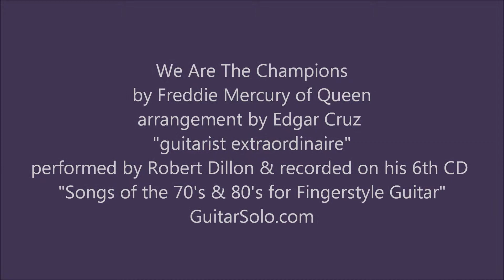We Are The Champions by Queen (arranged by Edgar Cruz)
We Are The Champions by Freddie Mercury of Queen
arrangement by Edgar Cruz
performed by Robert Dillon & recorded on his 6th CD
"Songs of the 70's & 80's for Fingerstyle Guitar
GuitarSolo.com